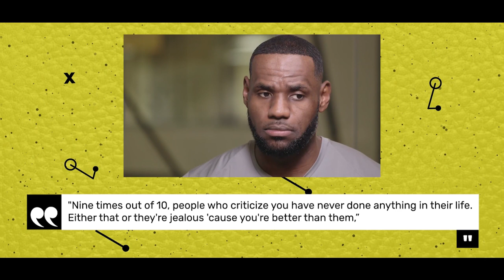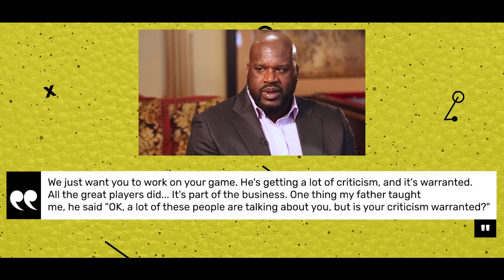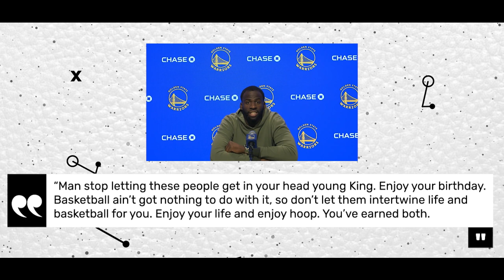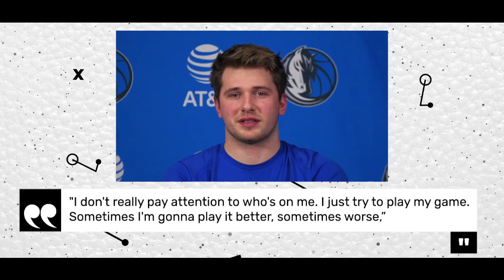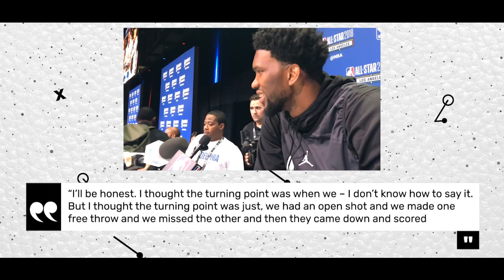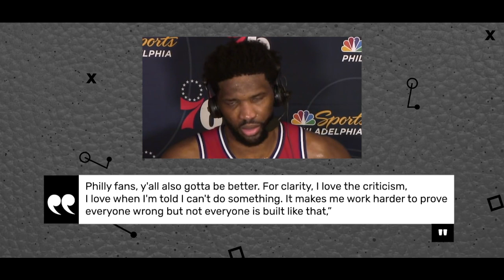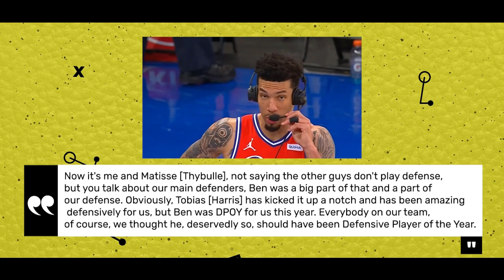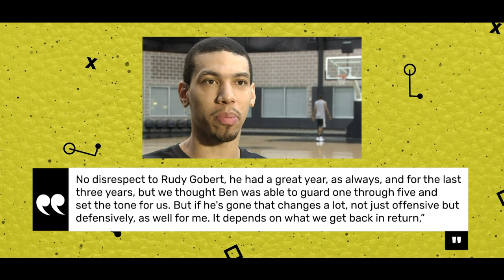Ben Simmons: What NBA Players REALLY Think of The NBA Star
Ben Simmons and the Philadelphia 76ers have been the main subject these last months, let's take a look at what NBA Players really think of Ben Simmons.

Ben Simmons is one of the most talented players around the NBA. However, he’s also drawn plenty of criticism for the way he handled his situation with the Philadelphia 76ers. That’s why today, we’re going to let you know what these 7 NBA Players think of him.